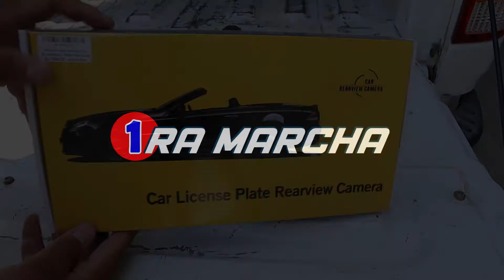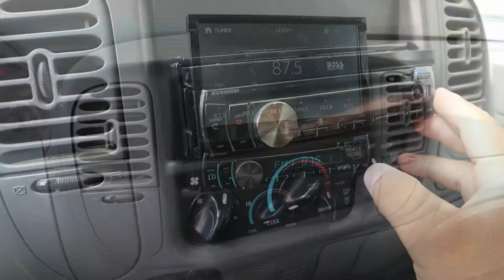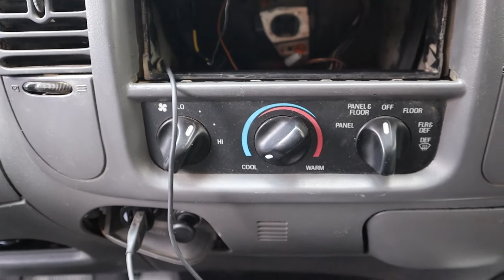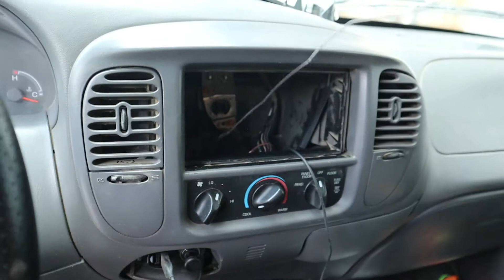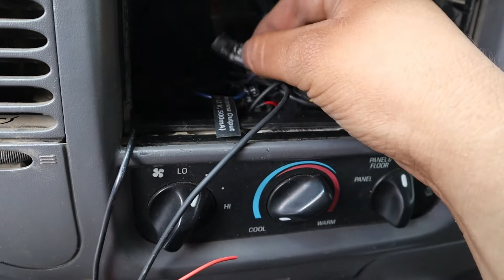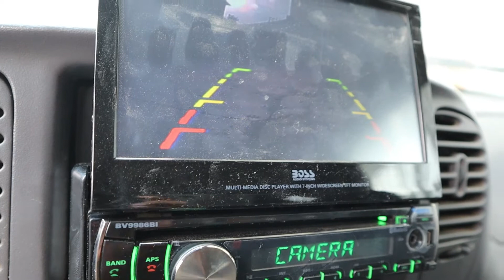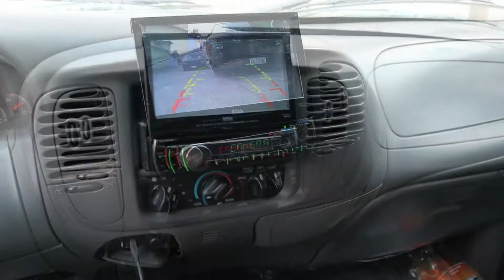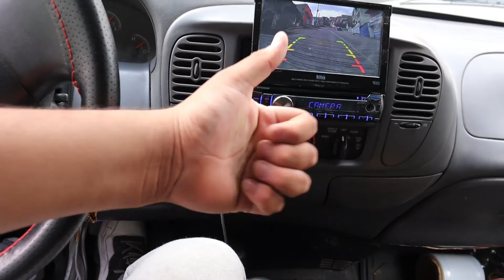LIFE HACK/PORTA PLACA PARA AUTO CON CAMARA DE REVERSA ESPECIAL PARA AUTOS/VALE LA PENA?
ASI ES AMIGOS EL DIA DE HOY VAMOS A VER QUE TAL SALE ESTE PRODUCTO Y SI REALMENTE VALE LA PENA POR EL PRECIO ASI QUE SI TE INTERESA QUEDATE
HASTA EL FINAL DE EL VIDEO!!

OJALA Y NOS PUEDAS APOYAR Y HACER CRECER ESTA FAMILIA POCO A POCO VAMOS CRECIENDO Y QUEREMOS CRECER JUNTO A TI POR FAVOR APOYANOS DEJANDO TU LIKE 👍SI YA NOS DEJASTE TU LIKE NO OLVIDES SUSCRIBIRTE 📛 NO OLVIDES ACTIVAR LA CAMPANITA DE NOTIFICACIONES PARA QUE YOUTUBE TE AVISE CADA QUE SUBAMOS UN VIDEO Y SEAS EL PRIMERA EN VERLO SALUDOS!!

LINK DE COMPRA DE EL KIT PULIDOR!!🟢
LINK DE COMPRA DE EL PULIMENTO QUE USE EN ESTE VIDEO!!🟢